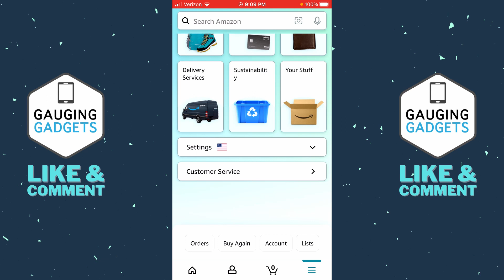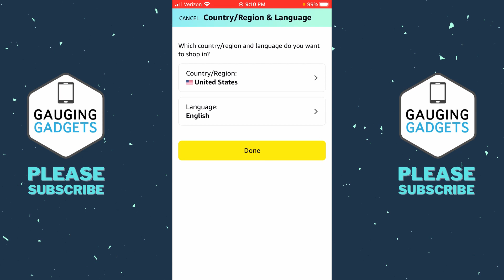How to Change Language on Amazon App - 2022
How to change language on Amazon app? In this tutorial, I show you how to change the language that is displayed in the Amazon app on iOS and Android. This can fix amazon app stuck in Spanish, French, or any other language. You can also use this to change Amazon back to English.

1. Open the Amazon app on your iPhone, iPad, or Android phone.
2. Select the 3 horizontal bars all the way to the right in the bottom menu.
3. Scroll down and select Settings, then select Country & Language.
4. Select Language.
5. Find your desired language in the list and select it.
6. If the language you selected changes the Amazon region, select your desired region.
7. Select done to change language in the Amazon app.